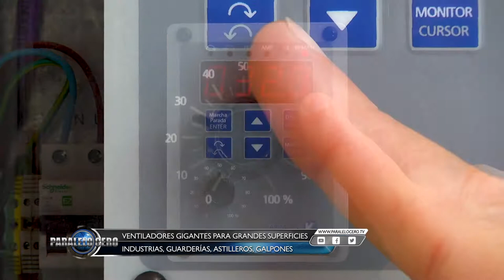PARALELO CERO CÉFIRO VENTILADORES GIGANTES Tierra de motores